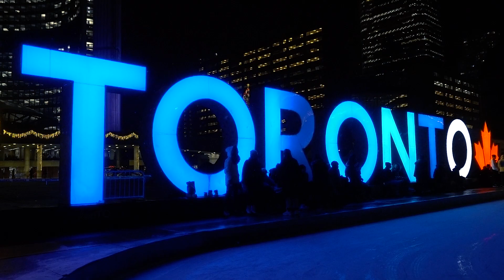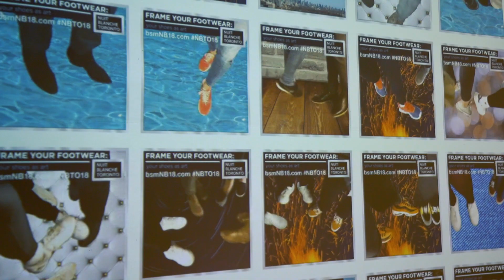Nuit Blanche Tips | Tourism Toronto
Once a year, Nuit Blanche transforms Toronto’s streets into an artistic playground with contemporary art installations, live performances and interactive exhibits. With so much to see and do at this all-night event, we’ve asked travel bloggers Will @GOINGAWESOMEPLACES and Arienne @SEEUSOONTRAVEL to provide helpful tips on how to navigate the art celebration.

Check out our YouTube channel to see all of our holiday videos.